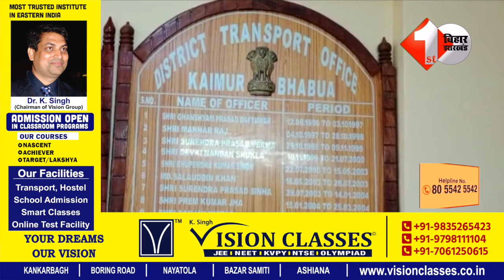बालू मामले में घुस लेने के बाद फंस गए कैमूर DTO तो देने लगे सफाई...4 हजार रू. में खुल गई पोल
Other Trending Videos:

01.Chhapra वाले मामले पर RJD नेताओं का गजबे का बयान आया, भाजपा का तो दातें खट्टा हो जाएगा...

02.Beti की शादी के लिए बर्तन खरीदने गए बाहुबली Anand Mohan को लग गयी भूख तो खाने लगे Litti Chokha..

03.Upendra Kushwaha का नाम सुनते ही भड़क गए CM Nitish Kumar,कर दिया Lalan Singh को आगे..